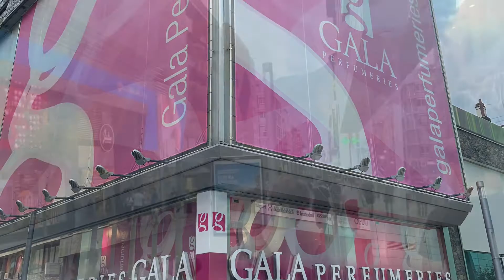The Oystein Crib: Andorra by day